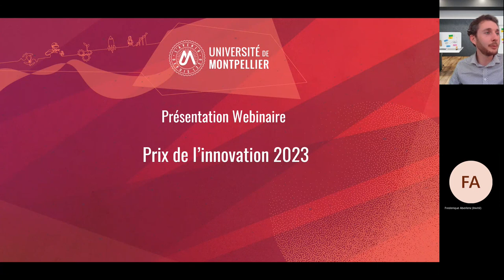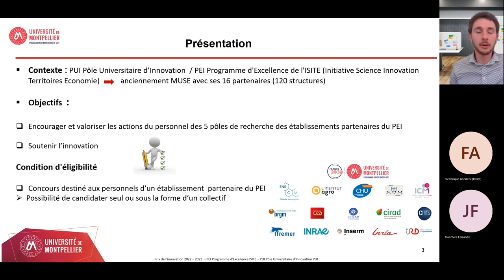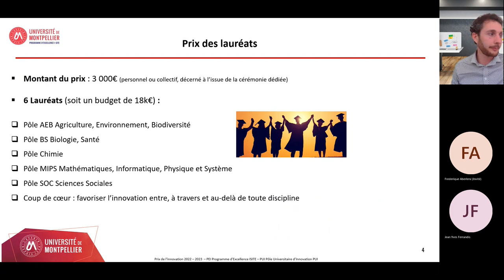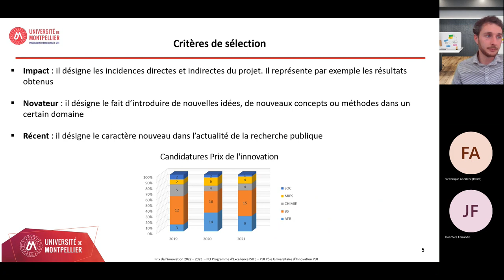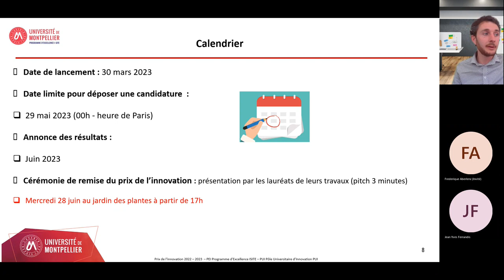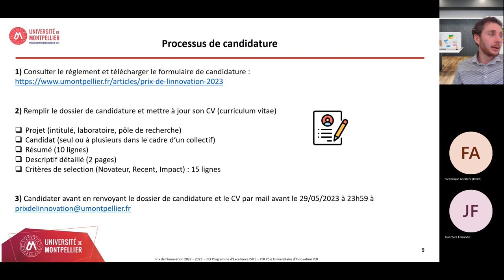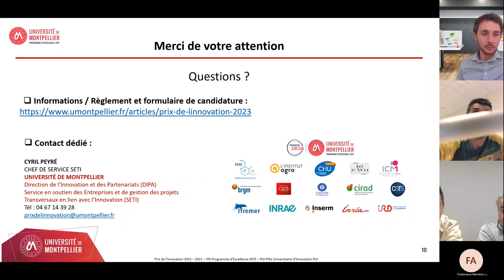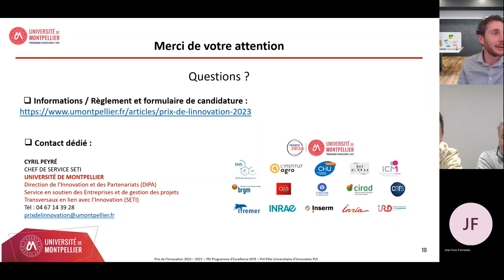Webinaire de présentation de l'édition 2023 du Prix de l'innovation.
Qu'est-ce que le Prix de l'Innovation ? Un concours visant à récompenser les chercheurs, enseignants chercheurs et ensemble du personnel du Programme d'Excellence I-SITE (PEI) qui se sont particulièrement distingués, et dont l'émergence d'idées a permis d’ouvrir de nouvelles voies économiques, technologiques ou sociétales pour de nouveaux usages.

A l’issue de la cérémonie, 6 lauréats reçoivent un prix de 3 000€ décerné par Philippe Augé, Président de l'Université de Montpellier.